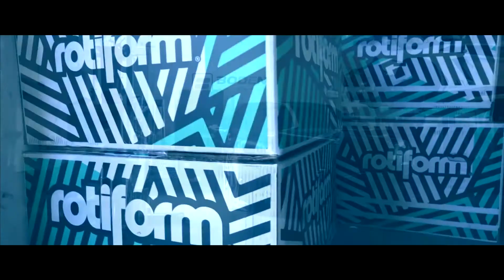2Pac / My Block Izzamuzzic Remix l S63 AMG